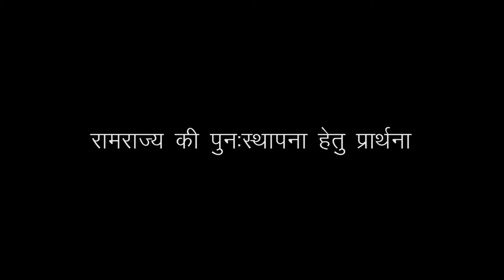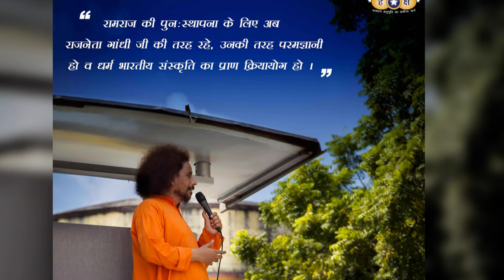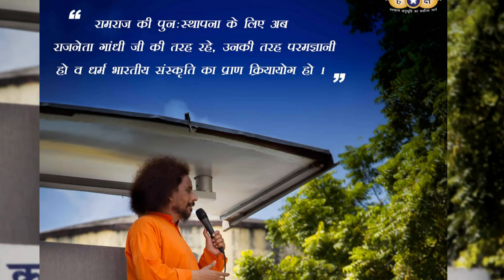Kriyayoga Practice: रामराज्य की पुनःस्थापना हेतु एक प्रार्थना | Prayer for Awakening of RamRajya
रामराज्य की पुनःस्थापना हेतु एक प्रार्थना (HINDI)
Program Location: Ramleela Program at Avam Vikas, Jhunsi, Allahabad